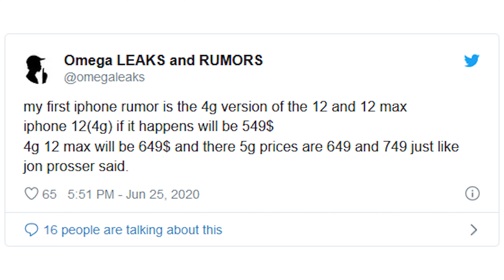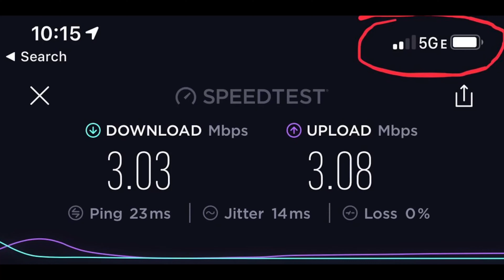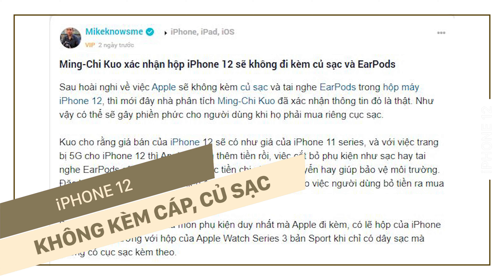iPhone 12 có tới 6 phiên bản? Dùng màn LCD và Apple "Ki Bo" không cho cả củ sạc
Theo nhà phân tích Daniel Ives của hãng đầu tư Wedbush, chiếc iPhone 5G sắp ra mắt có thể sẽ làm nên một siêu chu kỳ nâng cấp mới. Nhưng khi 5G vẫn chưa phổ biến ở mọi nơi, Apple nhiều khả năng sẽ ra mắt 2 phiên bản iPhone 12 4G. Thế nhưng điều bất ngờ hơn là mức giá của chúng